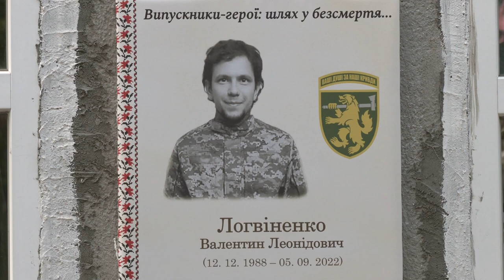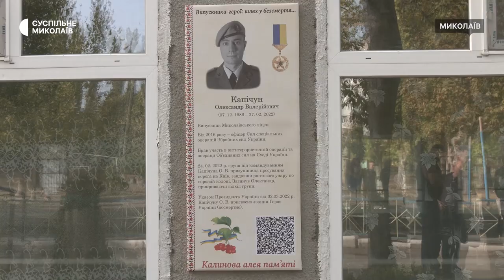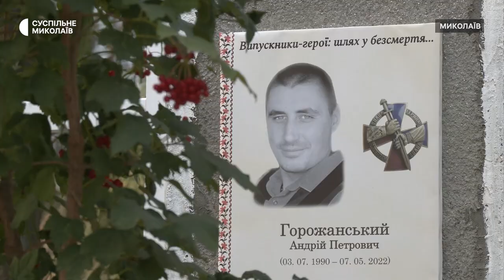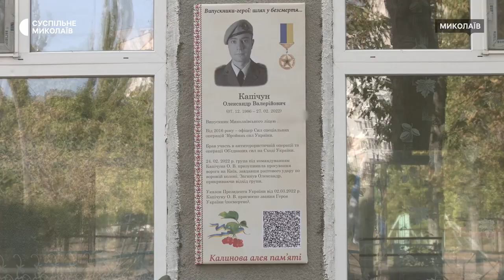Символізують загиблих захисників України. У Миколаєві школярі висадили кущі калини на Алеї пам'яті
У Миколаєві третього жовтня в одному з ліцеїв відкрили Алею пам'яті загиблих на фронті випускників. Над її створенням працювали вчителі та учні, які також здійснювали пошуково-дослідницьку роботу. Представники різних шкіл України висадили калини на своїх алеях, де один кущ символізує одну загиблу людину.